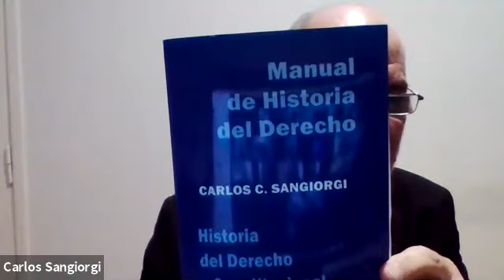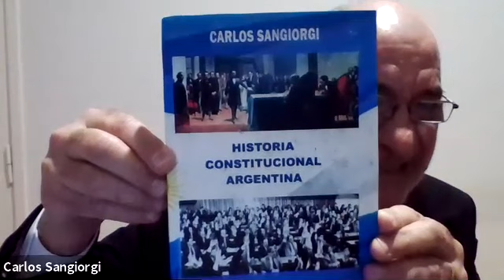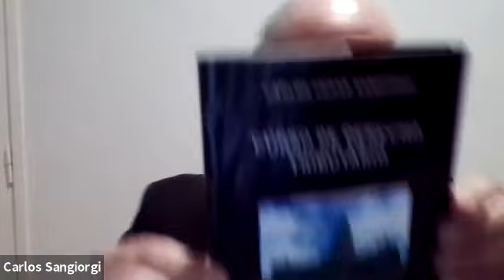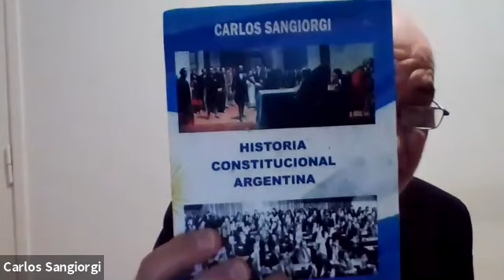Historia Constitucional (Com. 5) - Clase 19/08/21